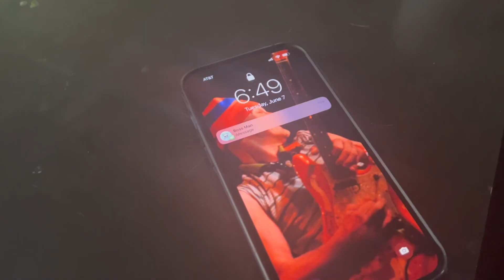The Vandals- Let the Bad Times Roll cover by Strike Twelve/ Fine Dining/ Sic Waiting/ Lowbrow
Welcome back! This cover was one of the quickest turnarounds I have had yet! I was talking to Joe Treister of Strike Twelve about what he would want to cover, and the Vandals popped up. Live Fast, Diarrhea immediately popped in my head and I started listening again! It was between 2 or 3 songs, and I went with Bad Times. I have known Joe for a long time and he is an awesome bass player! I was stoked to bring him in on the project and we went to work instantly. We tried different tunings, but ultimately stuck to the original format after a few attempts. After working with Anthony Ciandella from Lowbrow, I realized I needed to hit up Daniel and Andrew from that band as well. I didn’t plan for both of them to be on the same song, but funny it worked out that way. They all wanted to do the Vandals! Andrew knocked it out quick and added some cool little intricacies around the track. I love his snare sound! I knew Daniel would add some flair as well! He added a rad little solo with a dual lead at the end that came out sick! Daniel actually tracked at the world famous Maple Studios, and let me do vocals there as well! When I prepared for the song, I was afraid my vocals would sound too similar. It was fun working with Daniel on this one; we both wanted something different, and we pushed each other to get a good performance. We ended up with hardcore vocals with attitude, and I’m stoked on the way it came out! Davi Pacote is now one of my main guys for mixing/ mastering. He is so good at what he does, and we are pumped to have him on the team! Speaking of team members, Felony Ron is now a big part of what we do as well. The guy was in my wedding, and I was in his. We have been friends for almost 20 years, and it’s so fun to work together again! He just so happens to be great at video, and he pushes me to make mine better. Hope you guys enjoy!
Mix/Master- Davey Pacote
Chris’s vocals engineered by:
Daniel Bubert at Maple Studios
Guitars- Daniel Bubert
Drums engineered by: Robert Swanson
Drum video by:
Wes Henderson